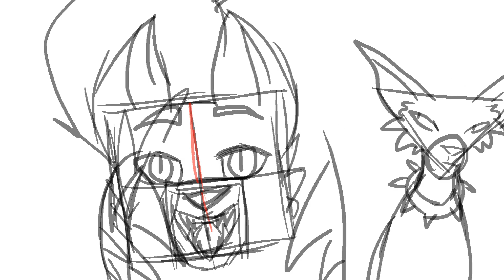Tomorrow is part 1 wip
he delirious